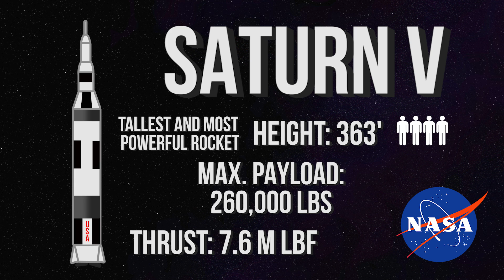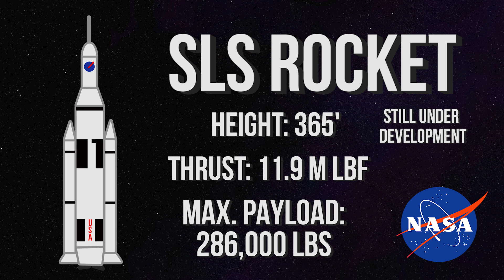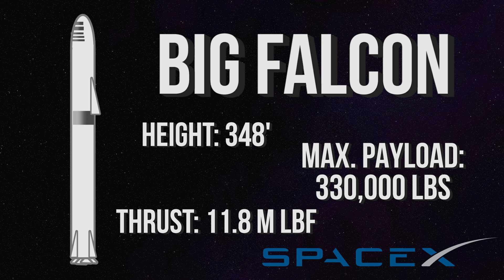How the Biggest Rockets in the World Measure Up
FREE POSTER! We made all of these rockets and their stats into a poster that you can print out for your wall.

With the recent successful launch of SpaceX's Falcon Heavy, it is now the most powerful rocket currently in existence. The Falcon Heavy also cut the cost of putting a kilogram of material in low earth orbit from $2,684 per kilogram to an astonishing $1406 per kilogram.

Even with all the history that the Falcon Heavy has made, it isn't the most powerful rocket in history and there are a few rocket systems eyeing its current top spot. Let's take a look at some of the biggest rockets of past and the near future and see how they stack up.